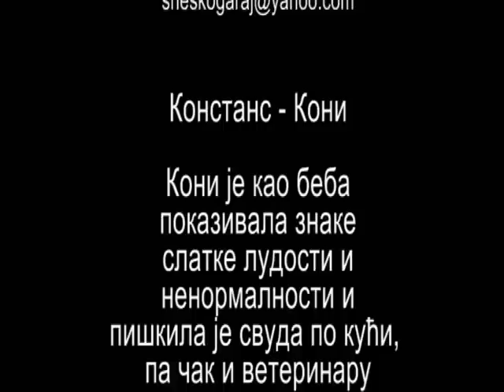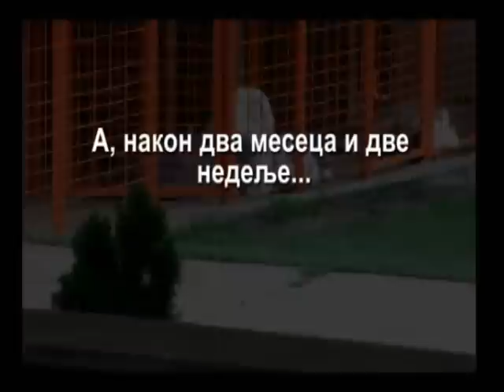Old English Sheepdog - Bobtail - funny and cute puppies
Preslatki i ludi bobtail stenci.

pesme:
Elton John - Can You Feel The Love Tonight
Jungle Book - The Bare Necessities
Josh Groban - You Raise Me Up